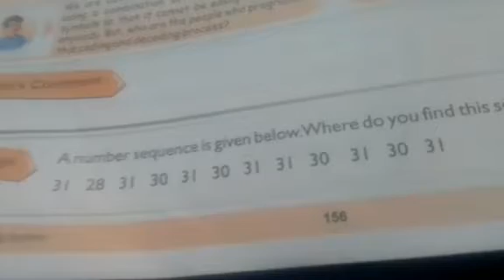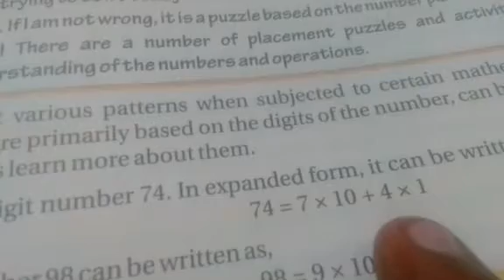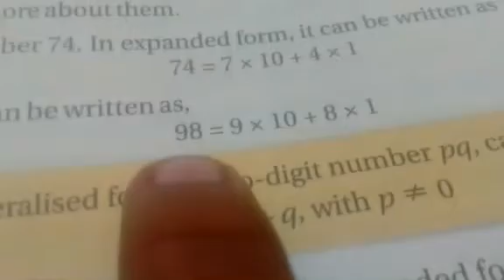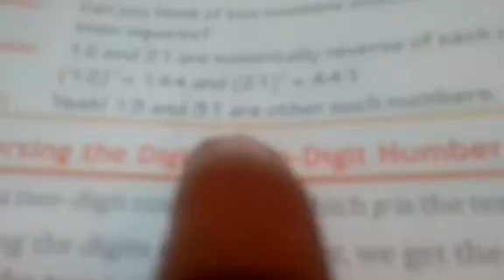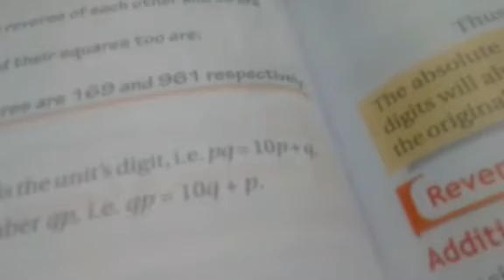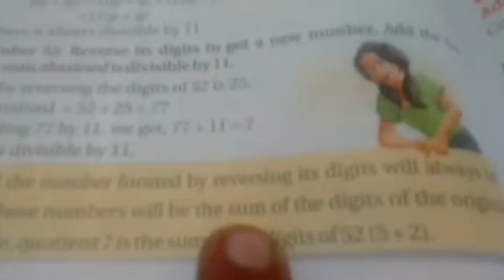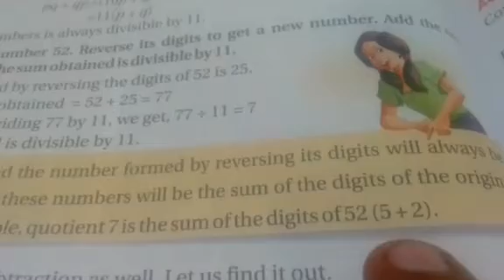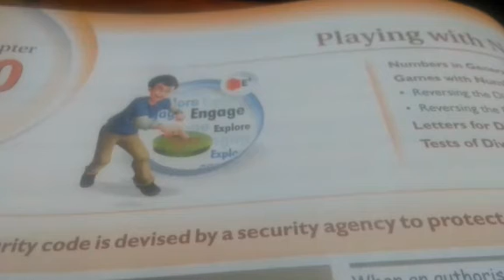Class 8,chapter 10 ,playing with numbers